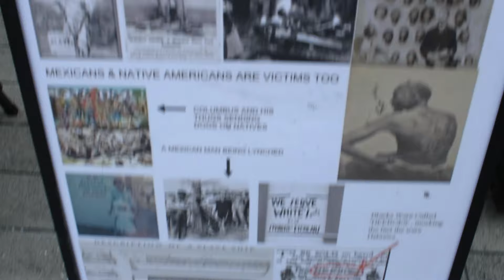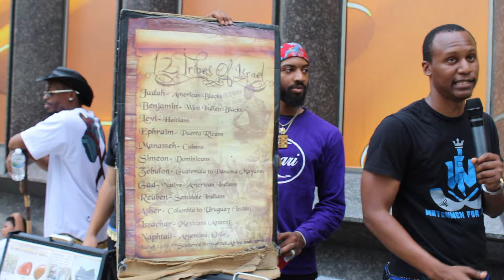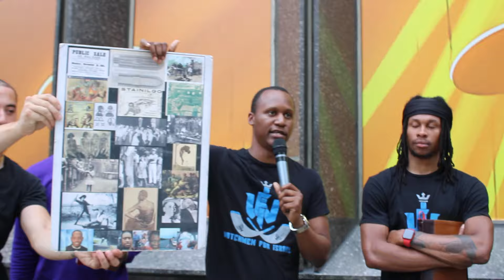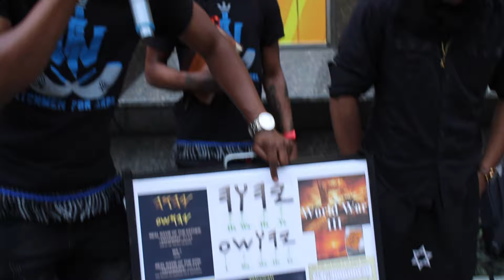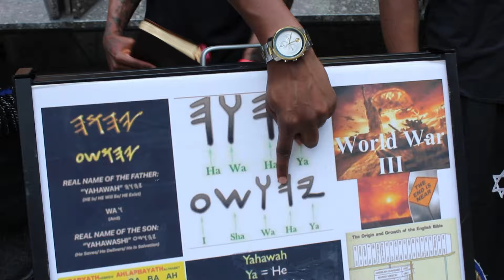Humbled elderly couple taught the words of life!!! Watch now!!!